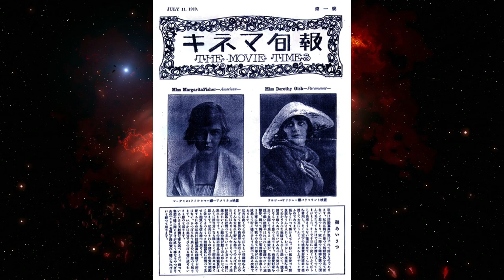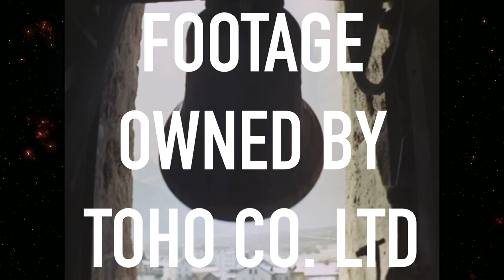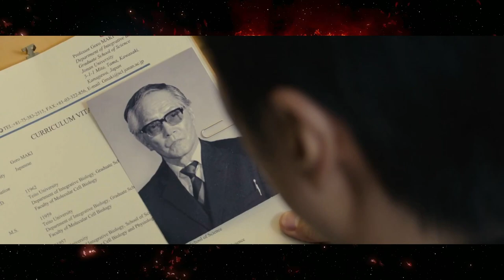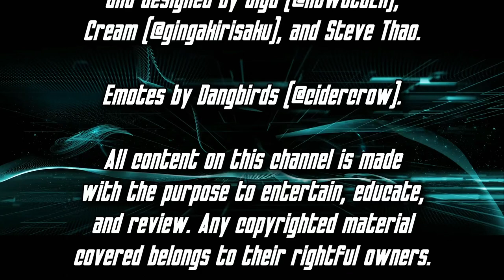Blood Type: Blue (1978) is a Masterpiece | TitanGoji Movie Reviews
Titanious is created by Davis Madole, and designed by Giga (@KuWota2k), Cream (@gingakirisaku) and Steve Thao.

Emotes by Dangbirds (@cidercrow).

Original music credits:
•Xylomar: